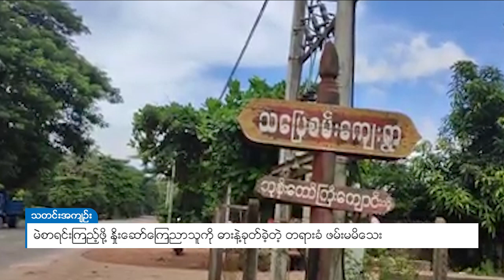DVB - မဲစာရင်းကြည့်ဖို့ နှိုးဆော်ကြေညာသူကို ဓားနဲ့ခုတ်ခဲ့တဲ့ တရားခံ ဖမ်းမမိသေး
ပဲခူးတိုင်းဒေသကြီး မင်းလှမြို့နယ်၊ သပြေစမ်းကျေးရွာမှာ မဲစာရင်းကြည့်ရှု စစ်ဆေးပေးဖို့ လိုက်လံ နှိုးဆော်ကြေညာတဲ့ ရွာသား ၁ ဦး ဓားနဲ့ အခုတ်ခံရပြီး တရားခံကိုတော့ သီတင်း တစ်ပတ်ကျော်ကြာတဲ့အထိ ဖမ်းဆီးနိုင်ခြင်းမရှိသေးဘူးလို့ မင်းလှမြို့နယ်စခန်းမှူး ဒုရဲမှူးကိုလင်းလင်းက ပြောပါတယ်